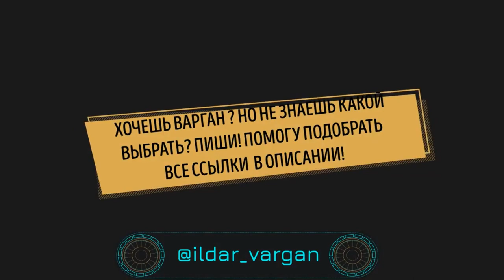Обзор на топовый варган "СПИРАЛЬ" с системой магнитов | варган Гимадиева | купить варган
Заказ и доставка титановых и стальных варганов в любую точку РФ и Мира:

Синонимы слова варган: хомус, дрымба, доромб, шанкобыз.